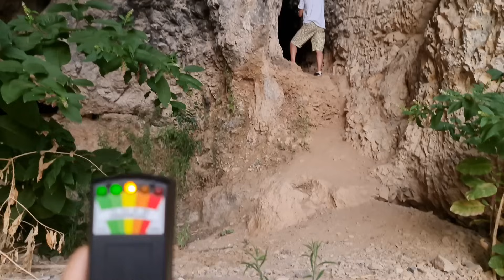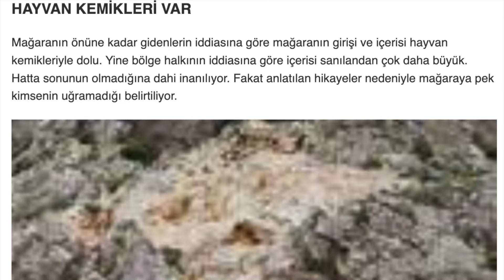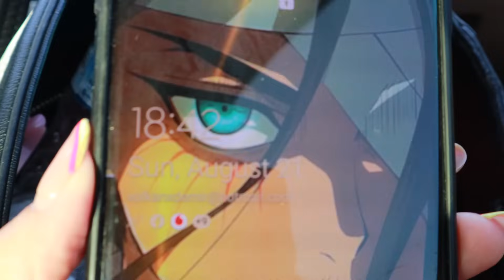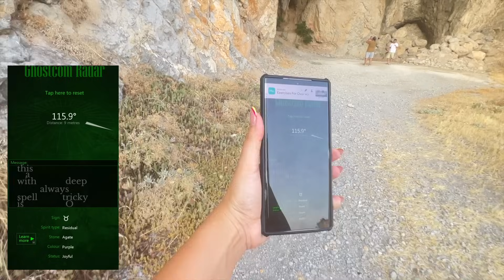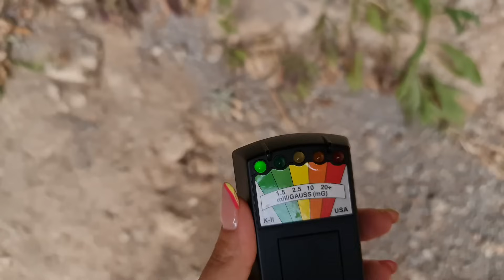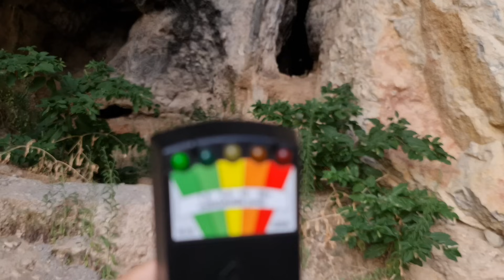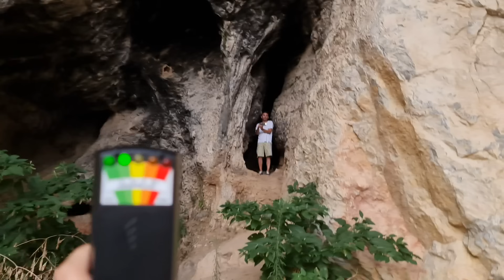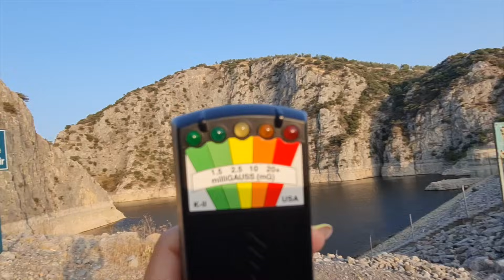İnsan YUTAN Lanetli Mağaraya gittik! 💀🦇 KARANLIK AĞIZ | İçine giren çıkamıyor...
ASLA GİTMEYİN DEDİĞİM YERLERE GİDİYORUM! Lanetli yerleri keşfimizin bu bölümünde içine girenlerin çıkamadığı, etrafında ve içinde kemiklerin olduğu iddia edilen ve karanlık ağız olarak anılan ürkütücü eski bir mağaraya doğru yola çıktık! Mağarayı bulmak neredeyse 4 saatimiz aldı, gidiş yolları çok uzun ve bulması çok zordu. İstanbul'a geri dönüşümüzü de sayarsak bu yolculuk bize 8 saatten fazlaya mal oldu ama tabii ki her şeye değer, umarım beğenirsiniz :)
Luv u, all! 👻 ❤️️  Not: Video eğlence amacıyla hazırlanmıştır 😊

BTC: 374FEU8FxmkS6Zoycj79ymQYm2viwngL33
ETH: 0xd28ffebb73ee92bf12f5f2557e071a2d2c02f77d
Doge: DAmcddPrQNcbecabbJgx5ccSGQfrrSFDhX